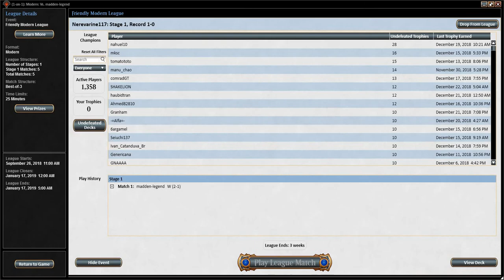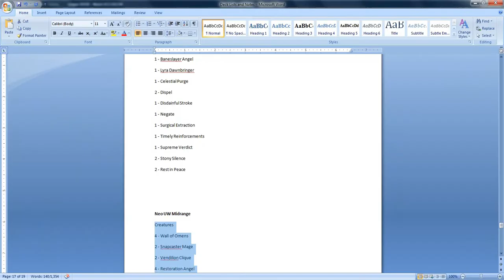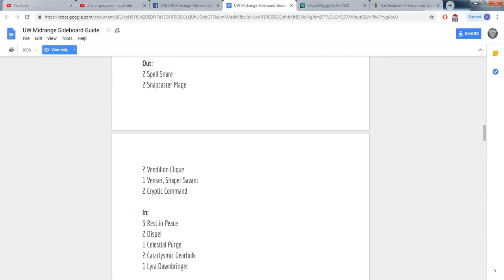Neo UW Midrange G2 vs Dredge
Creatures
4 - Wall of Omens
2 - Snapcaster Mage
2 - Vendilion Clique
4 - Restoration Angel
1 - Venser, Shaper Savant
1 - Lyra Dawnbringer

Instants
4 - Path to Exile
4 - Opt
1 - Blessed Alliance
2 - Spell Snare
2 - Negate
2 - Cryptic Command
2 - Settle the Wreckage

Sorceries
1 Supreme Verdict

Enchantments
2 - Detention Sphere
2 - Runed Halo

Lands
4 - Celestial Colonnade
4 - Flooded Strand
4 - Field of Ruin
2 - Hallowed Fountain
2 - Glacial Fortress
1 - Mystic Gate
5 - Island
2 - Plains

Sideboard
1 - Blessed Alliance
1 - Celestial Purge
2 - Stony Silence
3 - Rest in Peace
1 - Cataclysmic Gearhulk
1 - Baneslayer Angel
2 - Geist of Saint Traft
2 - Dispel
2 - Disdainful Stroke